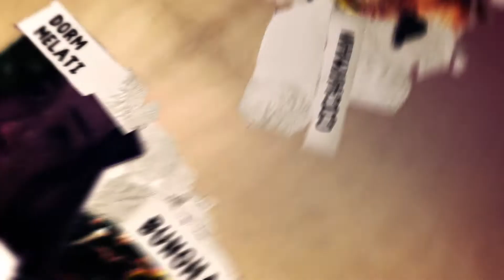Promo Trailer | WebTVAsia Merdeka Movie Marathon x YouTube Super Stream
Celebrate Merdeka and Malaysia Day month with YouTube Super Stream!
This stream Live from 29 August 2020 to 1 September 2020 for 72 hours only with 20 best local made films.